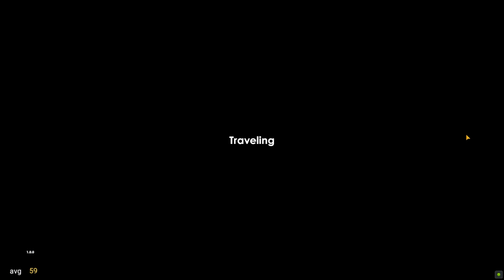First Gameplay in Car For Sale Mobile #1 | Bug fix Solution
First Gameplay in Car For Sale Mobile #1